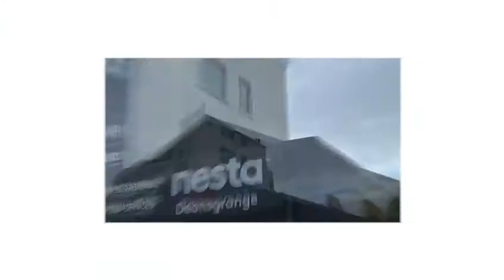Property Maintenance Project for Nest Storage in Dublin, Ireland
Professional property maintenance services by ryan painting & renovating ryanpainting.ie provided to nesta.ie